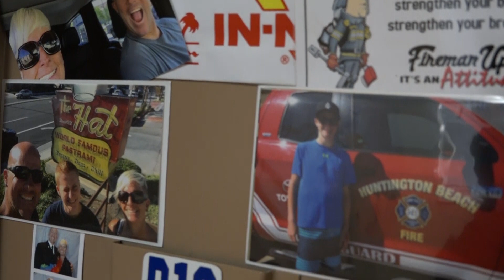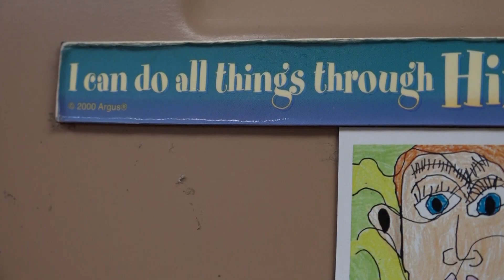Firefighter Spotlight - FF Blakeney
FIREFIGHTER SPOTLIGHT EPISODE 2: In this segment, we meet FF Brad Blakeney (Station 10). He shares his story on how he fought cancer and what he's doing now to help children who are fighting the disease.